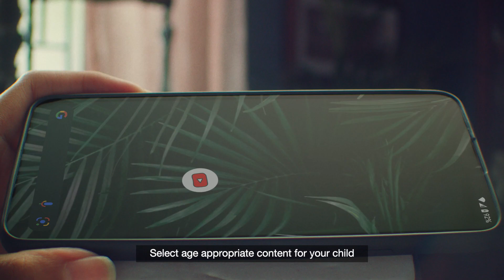YouTube Kids lo mee chinnaari vayasu aadhaaranga content nu enchukondi